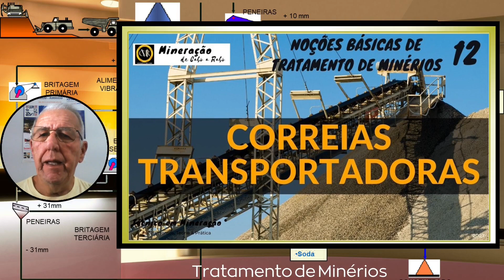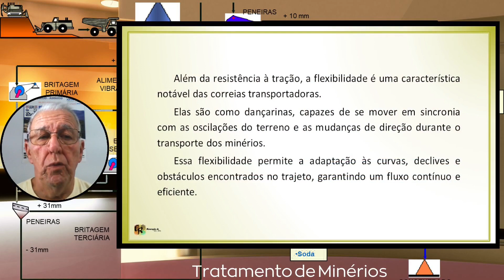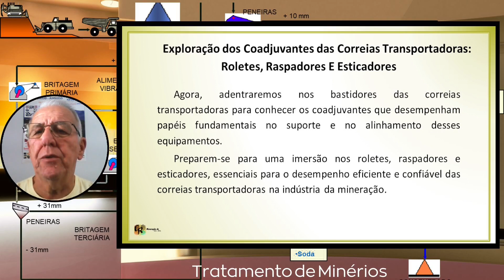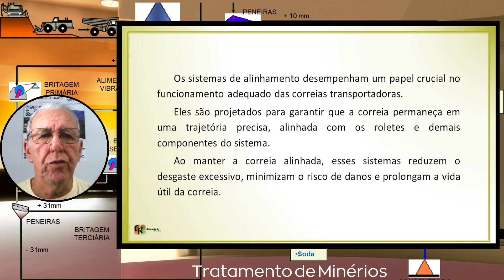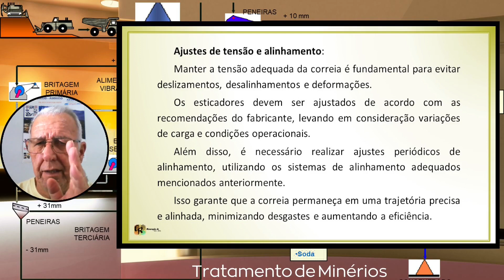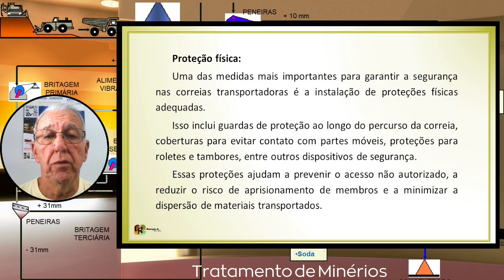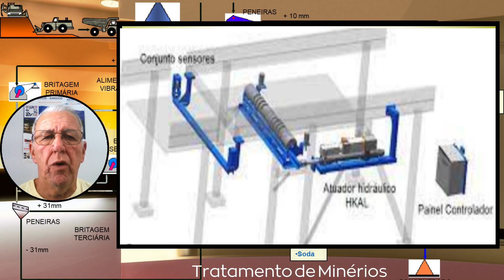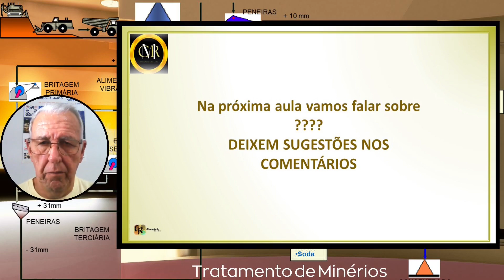CORREIAS TRANSPORTADORAS - Aula 12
- As correias transportadoras são elementos essenciais no processo de tratamento de minérios, desempenhando um papel fundamental na indústria de mineração. Esses equipamentos revolucionaram a forma como materiais sólidos são transportados e manipulados, proporcionando eficiência, confiabilidade e flexibilidade. Nesta aula, exploraremos em detalhes as propriedades, características e utilidades das correias transportadoras na mineração, abordando a sua importância e os benefícios que proporcionam ao setor.

Correias Transportadoras na Mineração: Aliadas Incansáveis no Fluxo de Minérios

Saudações, caros alunos! Hoje mergulharemos em uma fascinante jornada pelo universo das correias transportadoras na mineração. Como Professor, conduzirei vocês por um panorama irreverente, porém altamente fundamentado e academicamente embasado, sobre as propriedades, características, especificidades e utilidades desses equipamentos na indústria mineral. Preparem-se para uma aula repleta de conhecimentos enriquecedores e uma dose extra de irreverência!

I. As Correias Transportadoras: Magia em Movimento
Apresentação das correias transportadoras como verdadeiras protagonistas no cenário da mineração.
Descrição das propriedades físicas das correias, como a resistência à tração, flexibilidade e durabilidade.
Ênfase nas características das correias, tais como a largura, espessura e composição dos materiais utilizados.
Exploração das especificidades das correias, considerando o ambiente de operação, como temperatura, umidade e abrasividade.

II. O Baile dos Componentes: Roletes, Raspadores e Esticadores
Ingresso na dança dos roletes, os parceiros de dança das correias transportadoras.
Destaque para o rolo de tração, que assegura a tensão adequada para o transporte eficiente dos minérios.
Apresentação do rolo de cauda, o confidente no início do trecho de retorno, que proporciona uma base sólida para o movimento suave da correia.
O palco ilumina-se com os raspadores, mestres da limpeza na correia transportadora.
Raspador primário, o verdadeiro xerife do tambor de descarga, encarregado de eliminar resíduos indesejados.
Raspador secundário, o fiel escudeiro no tambor de retorno, garantindo uma correia limpa e desempenho impecável.
O esticador entra em cena, trazendo harmonia à coreografia da correia transportadora.
Papel do esticador em manter a tensão adequada, evitando solavancos indesejados e permitindo uma dança contínua e precisa.

III. Enfrentando Desafios e Superando Barreiras
Exploração das adversidades encontradas no ambiente minerador e como as correias transportadoras se mostram resilientes.
Resistência a condições extremas, como altas temperaturas, umidade, presença de abrasivos e até mesmo agentes químicos.
Capacidade de transportar materiais pesados e volumosos com eficiência, garantindo um fluxo contínuo e seguro.